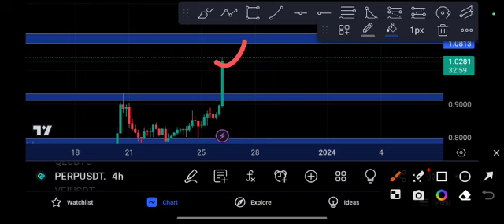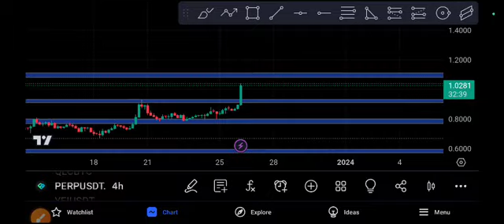PERP coin Explosion! PERP Price Prediction